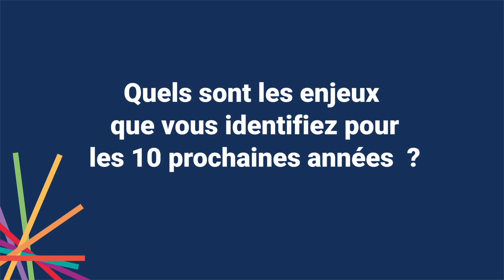Interview de Patrick Mirouse, Président d'ECF (membre du LMI)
À l’occasion des 10 ans du LMI célébré le 10 octobre 2023, et suite à la signature de la déclaration commune des membres du LMI, nous avons souhaité donner la parole à nos membres à travers une interview personnalisée. Découvrez leur vision de la mobilité inclusive et leur éclairage sur les grands enjeux du secteur de la mobilité ces 10 prochaines années.

Dans cette vidéo inédite, retrouvez Patrick Mirouse, Président d'ECF.